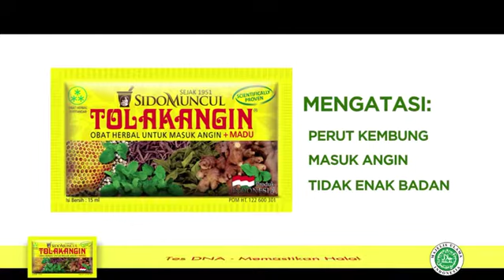Usy Sulistyowati TA PUASA